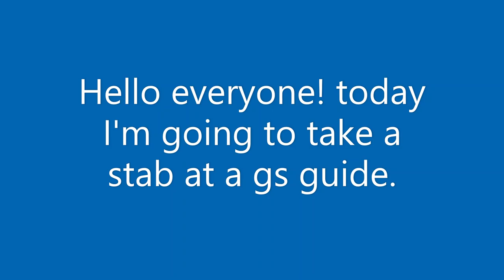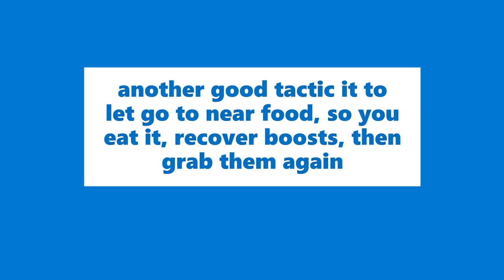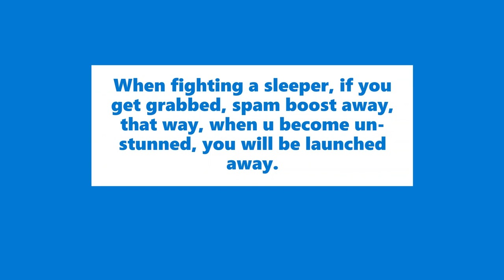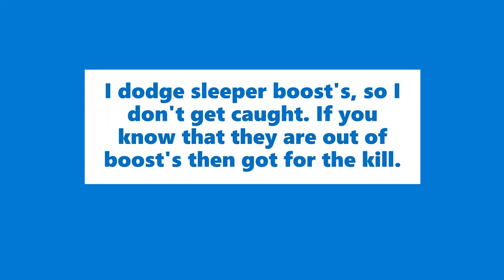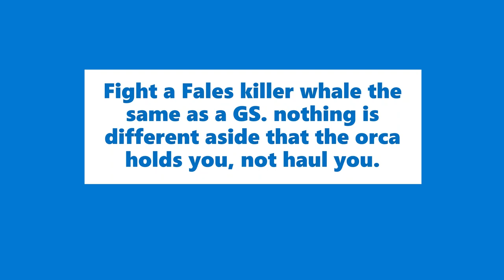Be A Better Giant Squid | A deeeep.io guide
A guide for player's who want to play giant squid in deeeep.io
Deeeep.io gameplay
0:00 intro
0:09 stats
0:19 Block boost
0:49 wallpin
1:31 orca-like wallpin
2:09 Food release
2:47 Deeeep matchups
4:13 hunting tact
4:37 outro